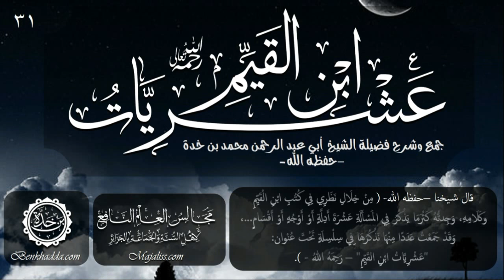[31]= {عشريات ابن القيم} جمع وشرح فضيلة الشيخ أبي عبد الرحمن محمد بن خدة -حفظه الله-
عشرة أسباب تمحق الذنوب ~~ (04) ~~